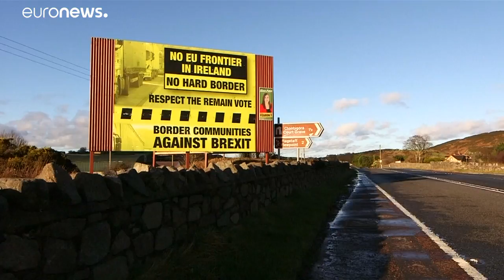I punti chiave dell'accordo sulla Brexit che dividono il governo di Theresa May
L'accordo è considerato dall' UE e dal primo ministro britannico come un grande successo mentre è duramente contestato a Londra dal'opposizione e da molti all'interno del gabinetto di Theresa May. …